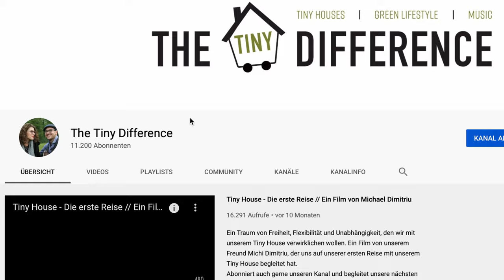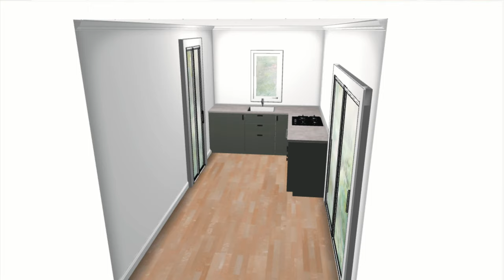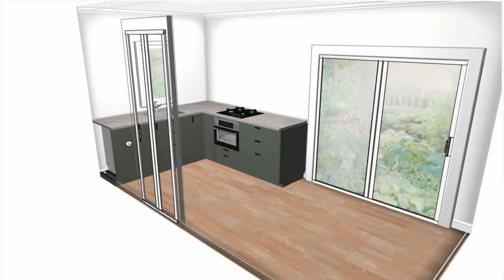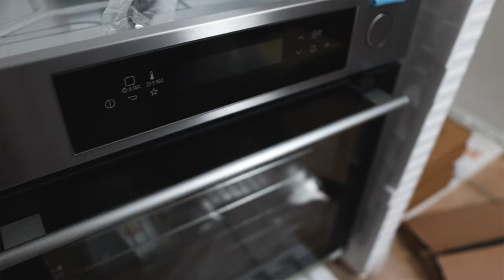DANKE EUCH! Sneak Peak Küche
Seit 2 Jahren begleitet ihr uns und unsere Tiny House Reise. Wir freuen uns auf die kommenden Monate mit euch und möchten euch einen kleinen Sneak Peak unserer Küche zeigen.